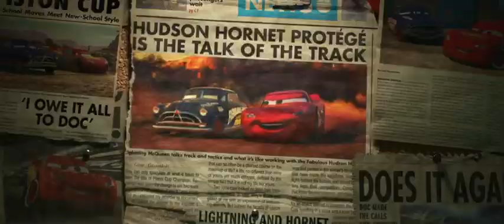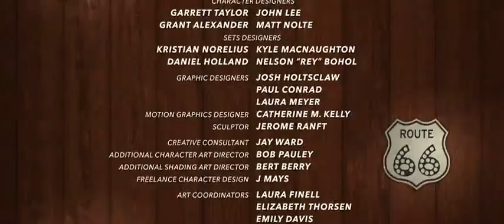Cars 3 (2017) with ZZ Ward ft Gary Clark Jr Ride playing in the background